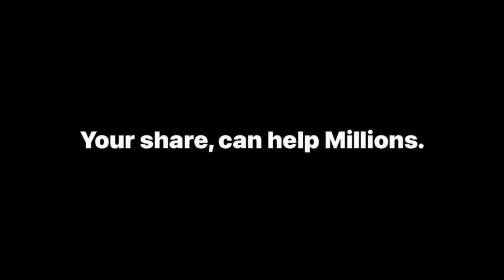A new educational tool for people with hearing impairment!!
Silence Connect is striving to create a better place for people with hearing impairments .

We need your help, so that we can reach to people who need it the most.